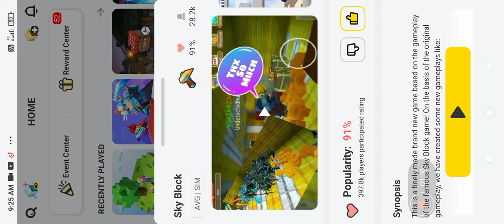how to dup in skyblock block man go